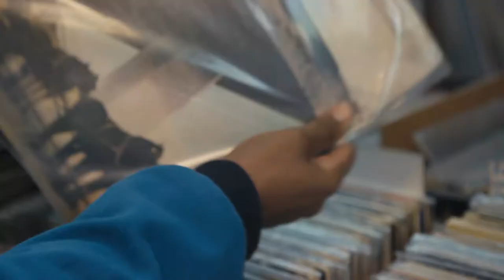Buxton Water | Don't Give Up, Rise Up - Moses Boyd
2020 Buxton Water film featuring drummer Moses Boyd.